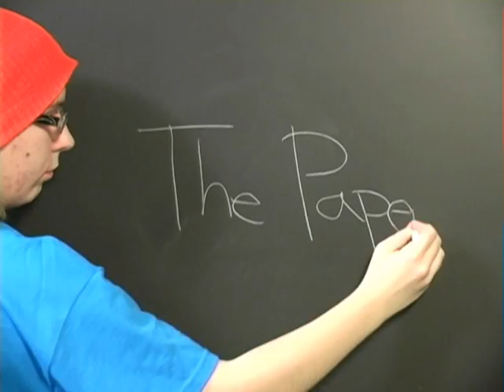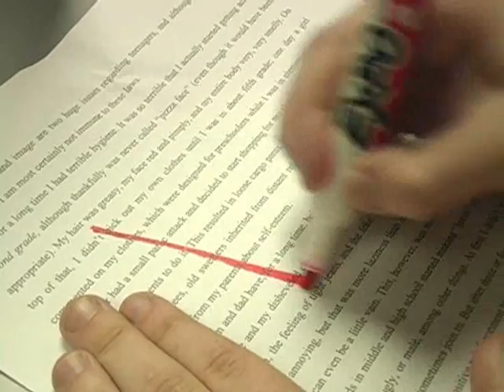The Paper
a chase scene that my group made for film studies